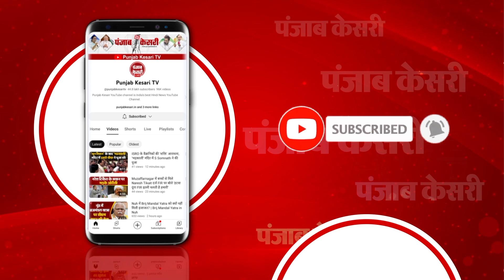गुस्से से लाल हुए शिवपाल यादव ने भाजपा पर साधा निशाना, बोले- BJP का सर्वनाश होना जरूरी, जनता परेशान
इटावा की विश्व प्रसिद्ध जसवन्तनगर की मैदानी रामलीला में रावण का वध किया गया। इस मौके पर समाजवादी पार्टी के राष्ट्रीय महासचिव शिवपाल सिंह यादव मुख्य अतिथि के तौर पर शामिल हुए। शिवपाल सिंह ने अपने मंच के संबोधन में भाजपा सरकार पर गंभीर आरोप लगाते हुए हमला बोला है।